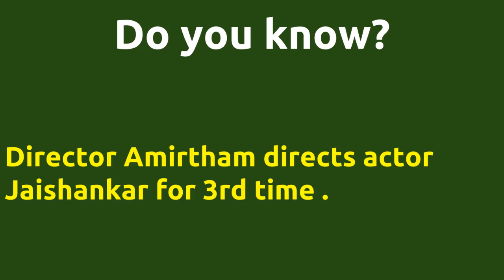Nenjukku Needhi |1979 movie |IMDB Rating |Review | Complete report | Story | Cast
Movie Title --- Nenjukku Needhi Unbelievable ---Director Amirtham directs actor Jaishankar for 3rd time . Director Amirtham directs actor Jaishankar for 3rd time . Director Amirtham and music director Sangeetha joins for 1st time . Cast -- Jaishankar Sangeeta Below actors passed away -- Jaishankar died on 03-JUN-2000 Movie Details -- Directed by - Amirtham Music by - Sangeetha